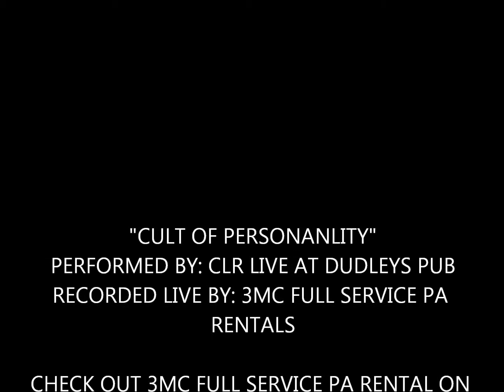ChrisLittleLeague04242012.wmv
MY SON CHRISTOPHER...YOU'LL SEE HIM ON YES SOMEDAY!